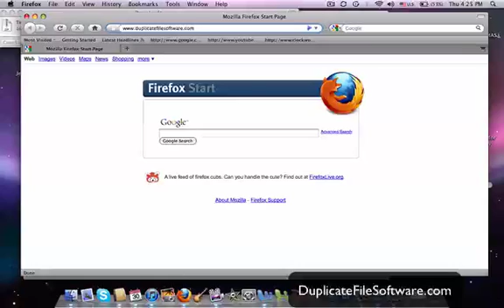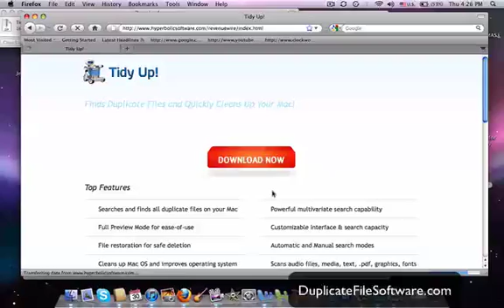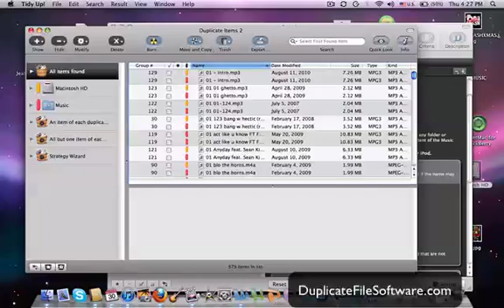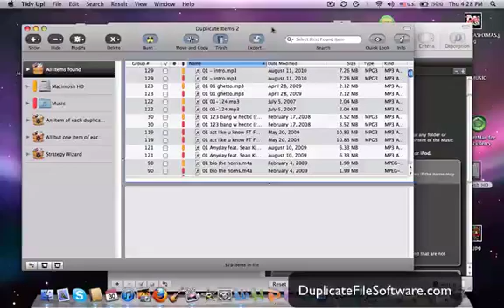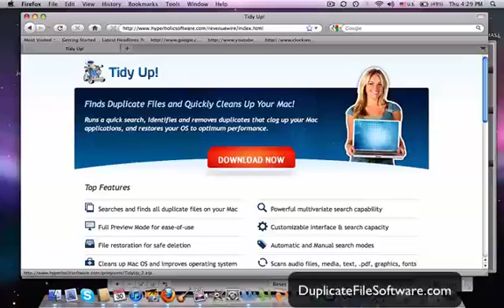How to Delete Duplicate Songs in iTunes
- Find and Delete Duplicate Files on a Mac, and speed up OS X your iMac, Macbook, or other Apple computer. Locate all of the duplicate files on your computer and delete the first ten for free.